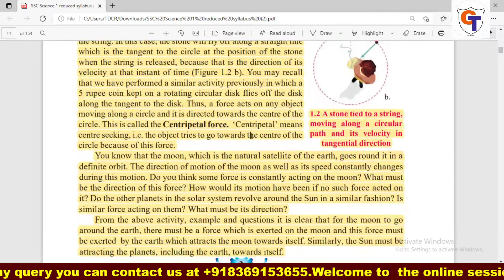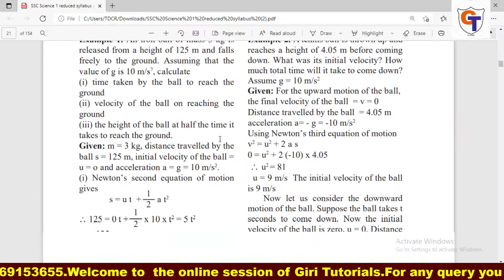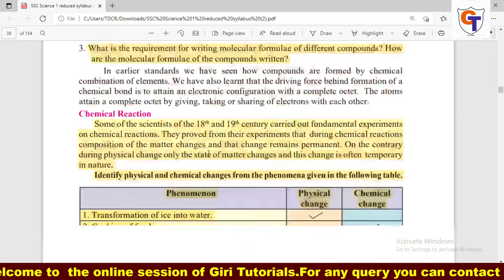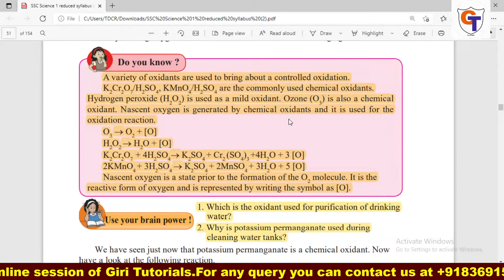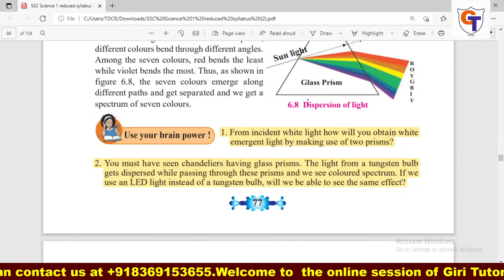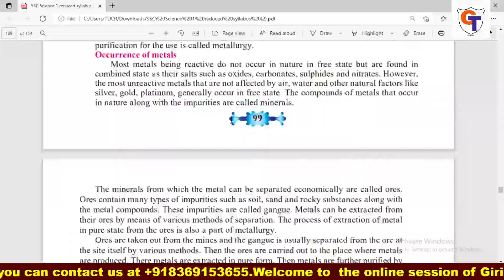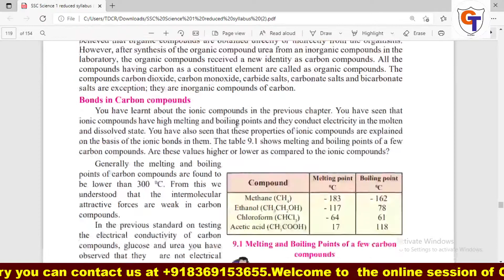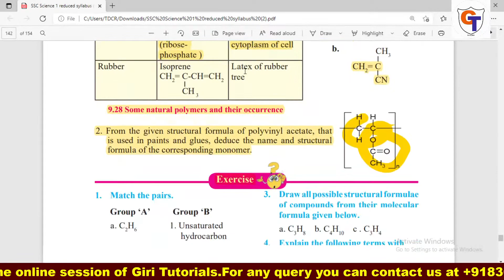Reduced Syllabus of Science 1|10th Std 2021-22|SSC Board 25% Reduction in Syllabus|Maharashtra Board